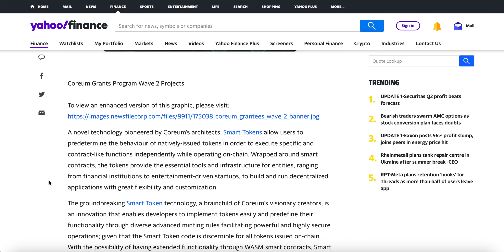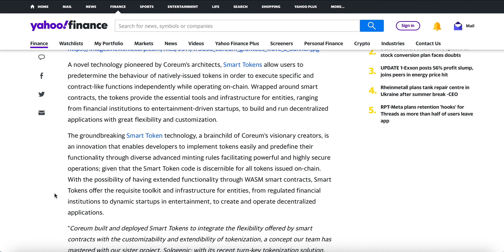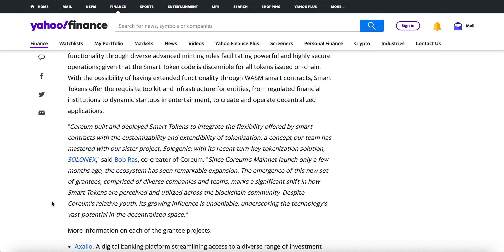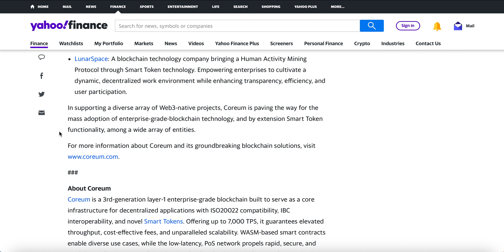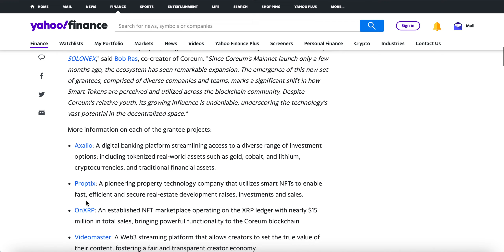Coreum Digital Banking CORE Ecosystem Expansion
Its Core season coreum announces the second wave of successful grantee projects to be built on the network.